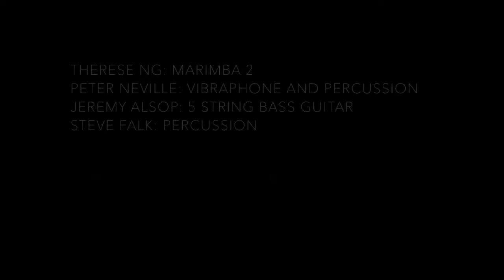Great Ocean Road 5 by Steve Falk. I-Hua Chen marimba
A brilliant performance of Great Ocean Road 5 by I-Hua Chen in the final round of the 6th Australian Marimba Competition. 11th August 2019 Melbourne.
Therese Ng marimba 2
Peter Neville vibraphone and percussion
Jeremy Alsop 5 string electric bass guitar
Steve Falk percussion
Great Ocean Road 5 was commissioned by the Australian Percussion Academy and is